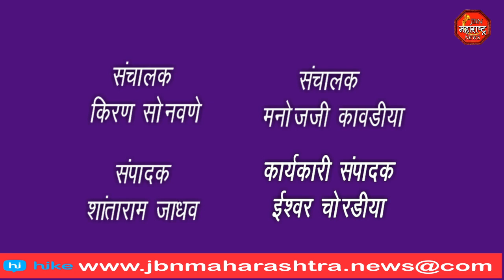महारक्तदान शिबिर,क्रांतिसूर्य महात्मा फुले आणि विश्वरत्न डॉ.बाबासाहेब आंबेडकर यांच्या जयंतीनिमित्त